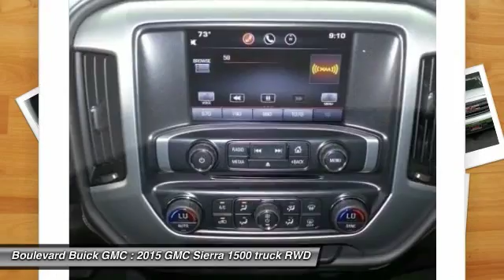2015 GMC Sierra 1500 SIGNAL HILL, LONG BEACH, SEAL BEACH, LAKEWOOD, CARSON FZ439971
2015 GMC Sierra 1500 2WD Double Cab 143.5 SLE

2800 Cherry Ave.

BOULEVARD BUICK GMC PROUDLY SERVICING SIGNAL HILL, LONG BEACH, SEAL BEACH, LAKEWOOD, CARSON, & SURROUNDING SOUTHERN CALIFORNIA LOCATIONS. THIS WHITE 2015 GMC SIERRA 1500 IS EQUIPPED WITH A 5.3L, AUTOMATIC TRANSMISSION, AND RECEIVES AN ESTIMATED 18 City/24 Hwy MPG. CONTACT BOULEVARD BUICK GMC AT TO SCHEDULE A TEST DRIVE AND TAKE THIS 2015 GMC SIERRA 1500 HOME TODAY, OR VISIT OUR SHOWROOM CONVENIENTLY LOCATED AT 2800 CHERRY AVE., SIGNAL HILL, CA 90755. STOCK #: FZ439971 | 2015 GMC Sierra 1500 2WD Double Cab 143.5 SLE 2015 GMC SIERRA 1500 2WD Double Cab 143.5 SLE A CUT ABOVE OTHER TRUCKS Attention to detail, interior craftsmanship and quality appointments make the 2015 Sierra a cut above other trucks with available: ?Durable, soft-touch instrument panel and door trim ?Aluminum trim on instrument panel, steering wheel and center console ?Contrasting stitching ?All-Terrain model with carbon fiber styled seat trim and red accent stitching THE NEW STANDARD IN TRUCK INTERIORS Sierra s cabin is engineered to provide you and your passengers with a quiet, comfortable experience. Features contributing to cabin quietness include: ?Triple door seals that block outside noise ?Shear body mounts that improve ride by tuning out vibrations ?Aerodynamic exterior mirrors reduce wind noise ?A valved exhaust system that reduces engine noise ?Hydraulic powertrain and body mounts that reduce vibrations COMFORT & CONVENIENCE Style meets substance inside the 2015 Sierra. From the exceptional storage space in the center console, to comfort and convenience features, Sierra truly has no peer. Features include: ?A center console big enough to store hanging file folders, laptops and much more is available with bucket-seat models ?Dual-density seat foam that holds its shape longer and keeps you comfortable ?Larger controls that are easy to reach and read ?USB ports3 and 12V charging outlets ?Available 110V power outlet ?Ample rear-seat legroom on crew cab models ?Locking under-seat storage on SLE models with front bench seating DESIGNED TO WORK SMART Sierra 1500 has three available cab configuration options for easy entry and exit: Double Cab, Crew Cab and Regular Cab. In addition, the cargo box is designed with the following premium standard and available features: ?CornerStep rear bumper is standard and provides easy access to the box even with the tailgate lowered ?Four moveable upper tie-down hooks help you manage cargo of many shapes and sizes ?Available LED box lighting to help you see inside when a tonneau cover is installed or when a flashlight isn t handy ?Available spray-on bedliner STOCK #: FZ439971 | VIN: 1GTR1UEC1FZ439971 | 2015 GMC Sierra 1500 2WD Double Cab 143.5 SLE Boulevard Buick GMC BOULEVARD HAS BEEN SATISFYING SOUTHERN CALIFORNIA CAR BUYERS SINCE 1961. FRIENDLY & FAMILY OWNED. PLEASE CHECK US OUT ONLINE AT BOULEVARD4U.COM FOR MORE INFORMATION.